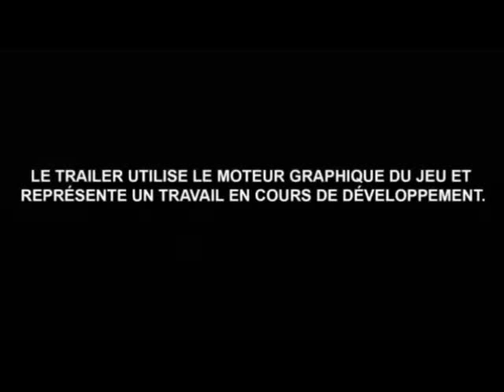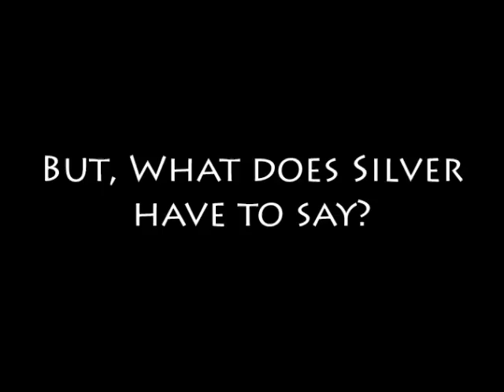Sonic Boom fake trailer (English)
I made it for french. I used the film in " Shadow and silver watch sonic boom trailers" by: Shadow759. They're halareus!